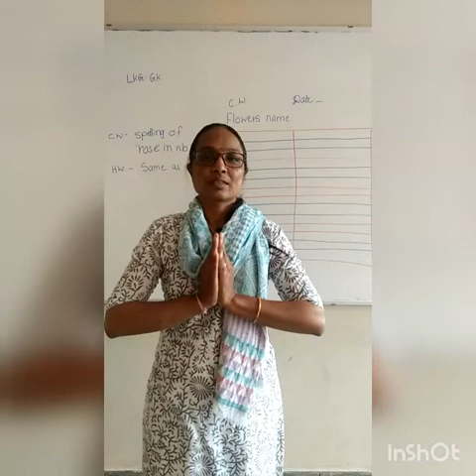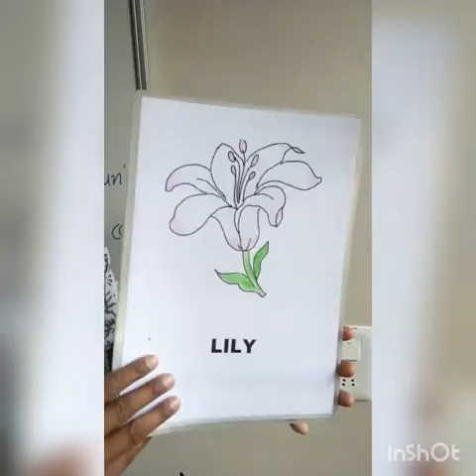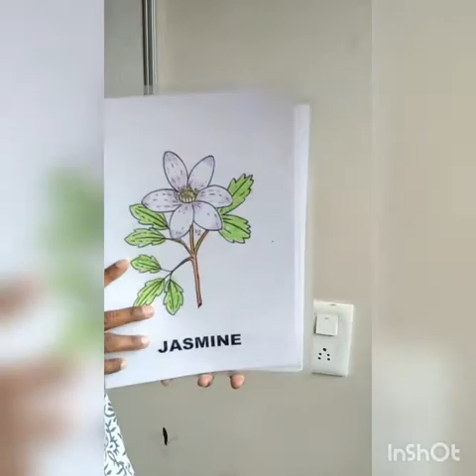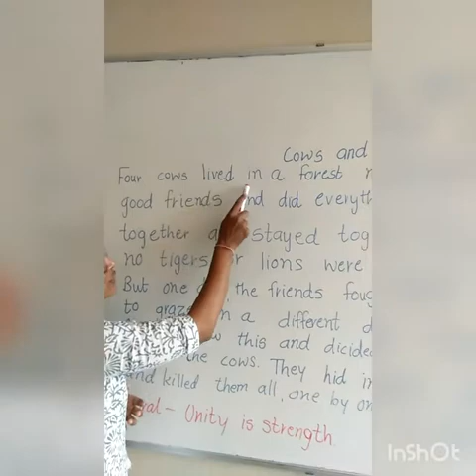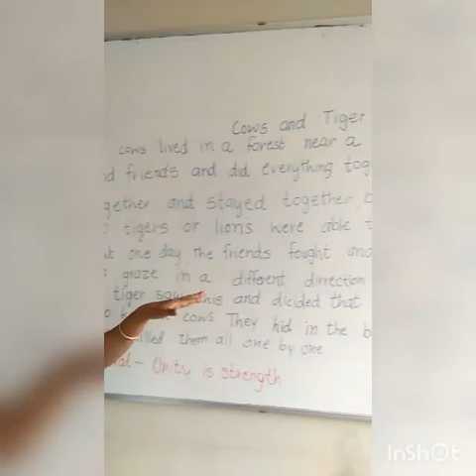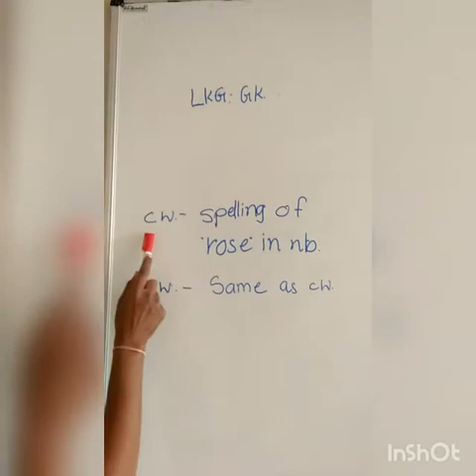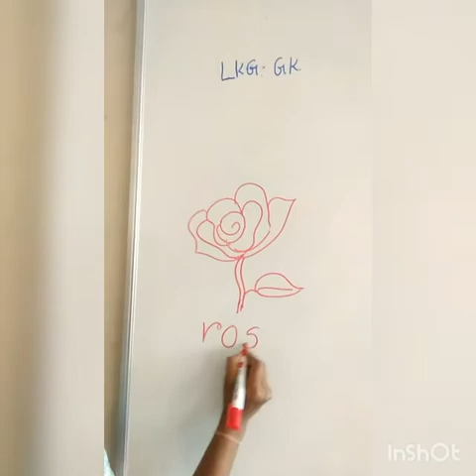27 - 02- 21 NEPS LKG GK flowers 'rose' v-83